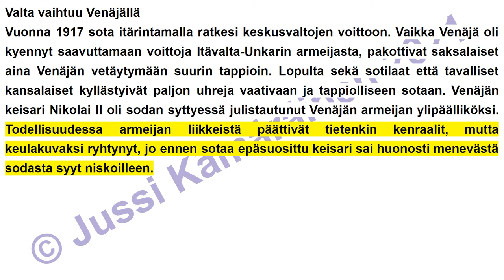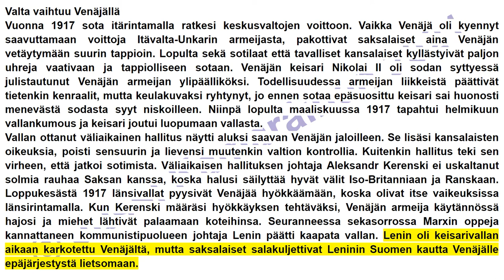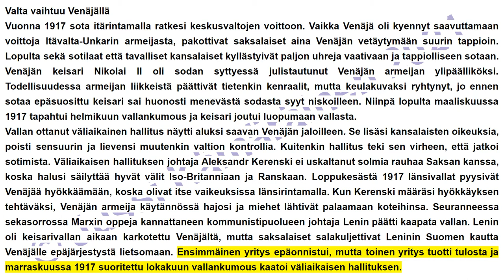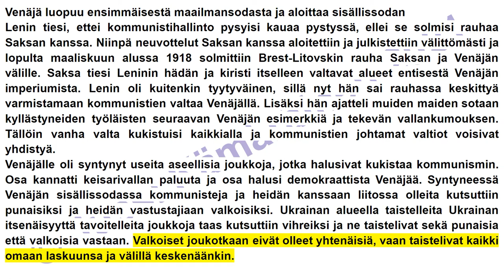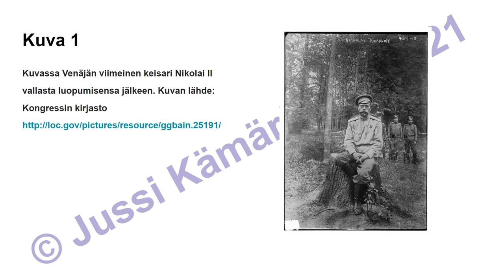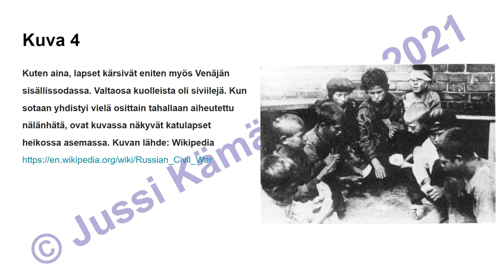19.-luku Venäjän vallankumous (7.-LK oppikirja)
Kirjoittamani peruskoulun 7.-luokan historian oppikirjan yhdeksästoista luku  äänikirjana. Vapaasti käytettävissä opiskeluun.